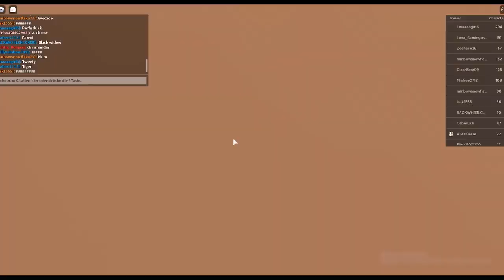99,99% SCHAFFEN es NICHT DIESE CHARAKTERE zu ERKENNEN?! - Roblox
99,99% SCHAFFEN es NICHT DIESE CHARAKTERE zu ERKENNEN?! - Roblox

🔥 Social Medias 🔥

🔊 HINTERGRUND MUSIK 🔊